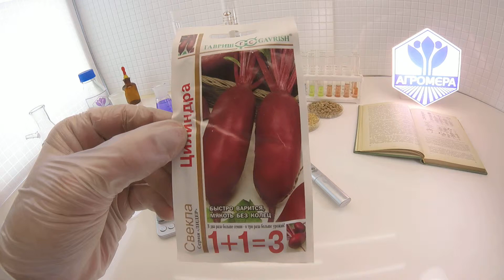Свекла Цилиндра. Гавриш